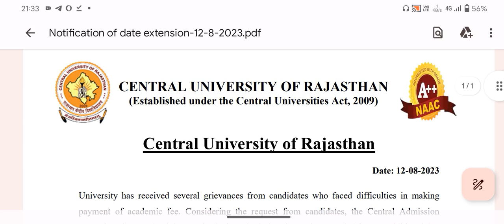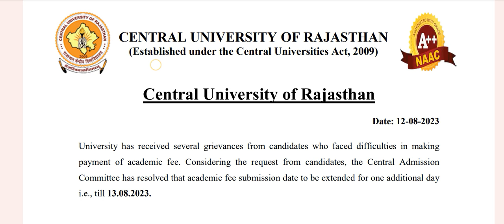curaj important notice for fees payment । CURAJ।curaj